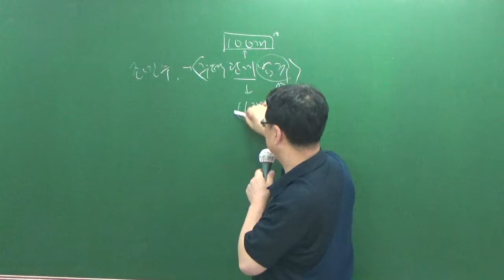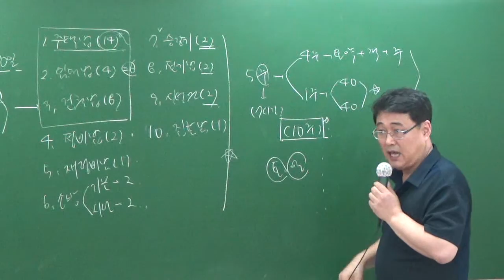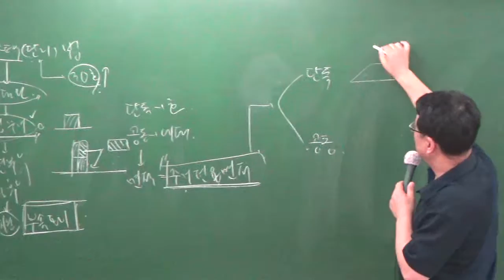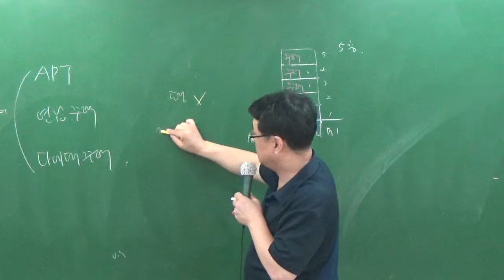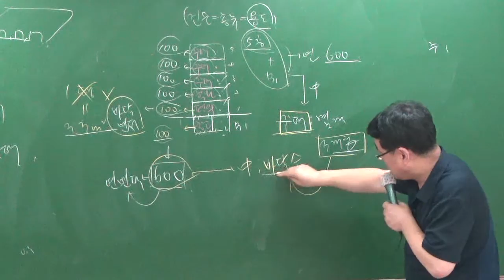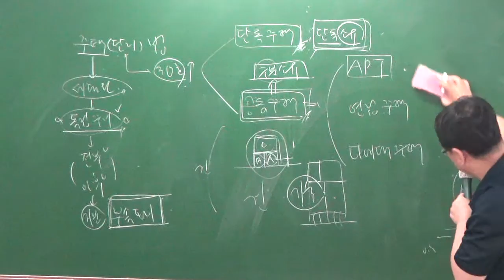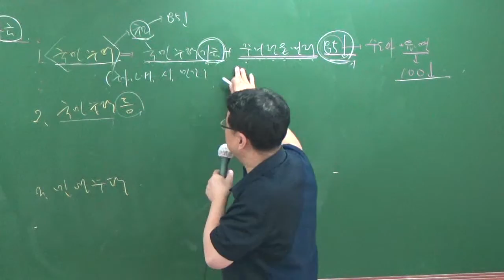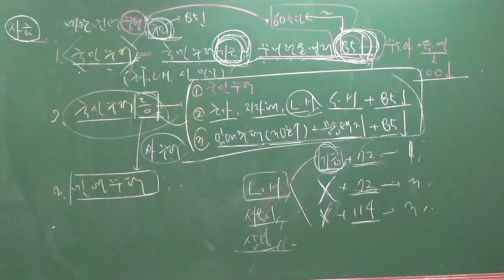관계법규7-1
7월2차과정